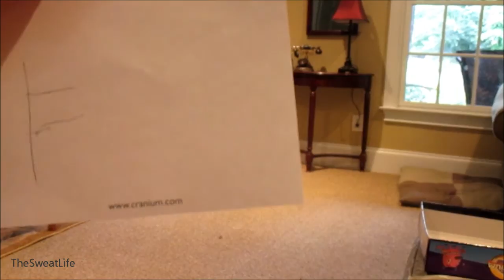The Cup Song (The Sweat Life #62)